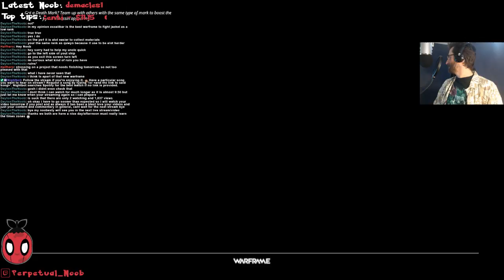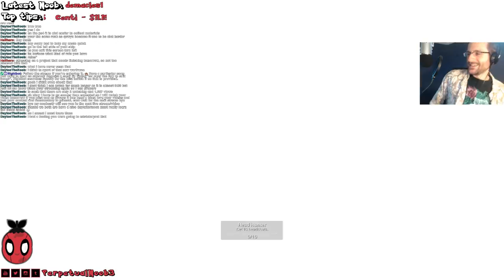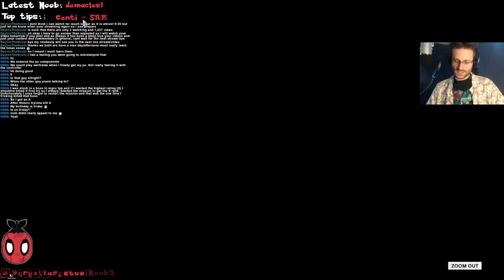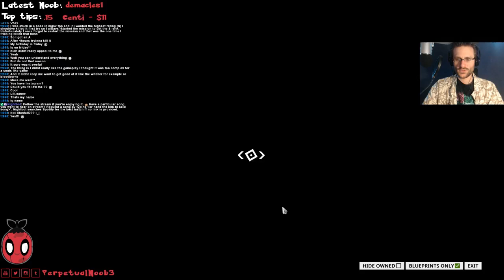[PC] Grinding For A New Warframe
Gotta get that Mastery Rank higher. How? Getting more Warframes to level 30. But every Warframe I have is at 30. Guess it's time to kill some bosses...over and over again.